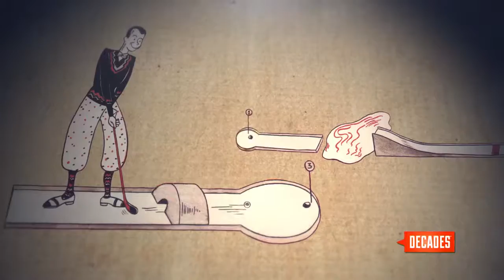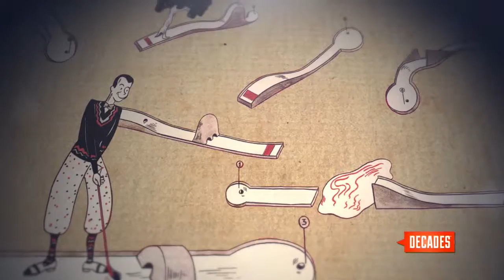Retrospectacle: Mini Golf - Decades TV Network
A date night favorite, mini golf has gone through quite an evolution since its inception in 1867. It was originally an alternative to regular golf for women, who were shunned from the sport. Today we celebrate mini golf as the all-inclusive game that welcomes all ages, male or female.